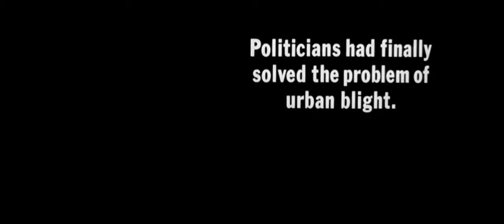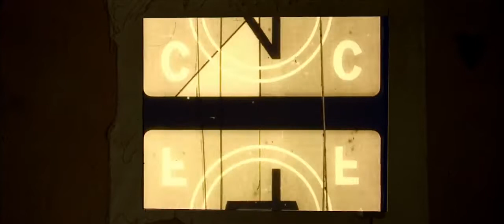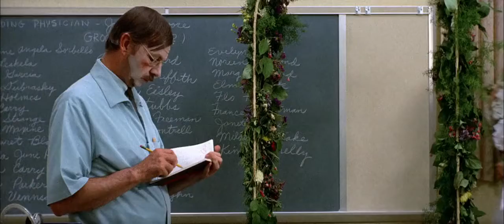Classic Sci-Fi - A Boy and His Dog (1975) Harlan Ellison [Science Fiction Full Movie English]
A Boy and His Dog is a 1975 American black comedy science fiction film directed by actor L.Q. Jones, from a screenplay by Jones based on the 1969 novella of the same title by fantasy author Harlan Ellison. The film stars Don Johnson, Susanne Benton, Alvy Moore and Jason Robards.